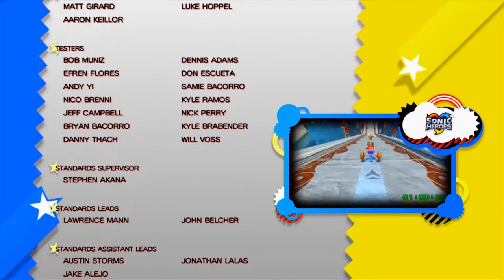Best of Sonic Generations - GB & Steven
Welcome to the last good Sonic game!